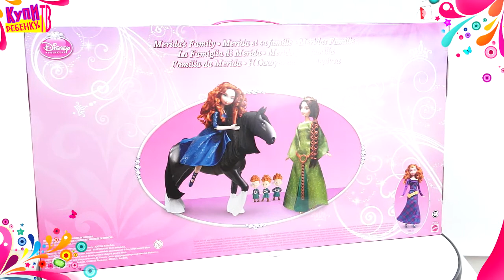Disney Princess Игровой набор подарочный Королевство Мериды Y5974